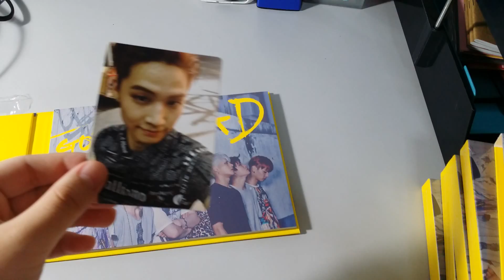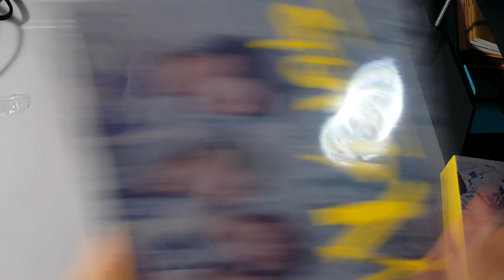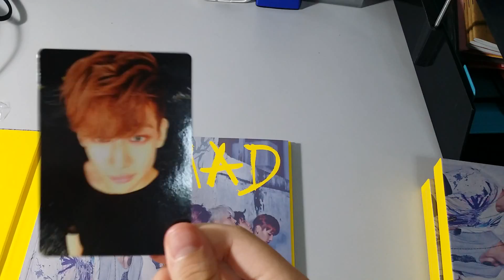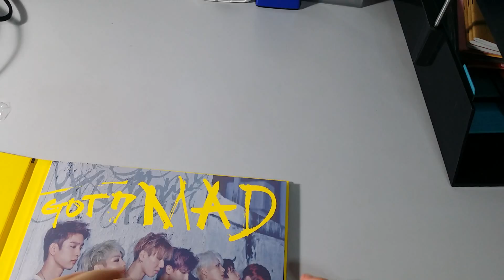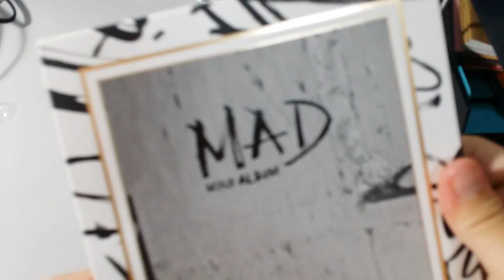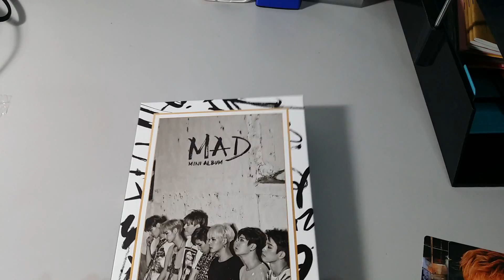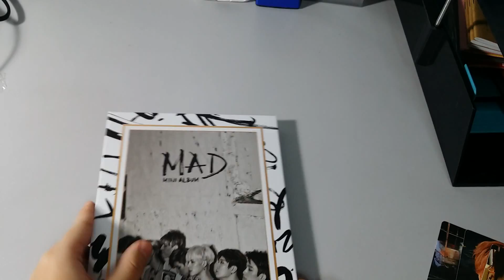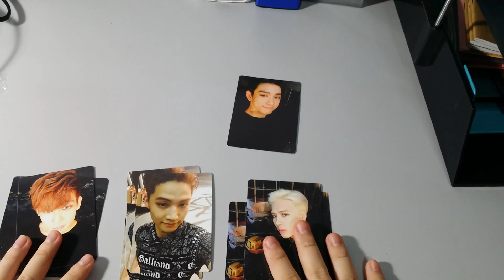UNBOXING 10 GOT7 MAD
Got 10 albums, hoping I can get one mark but did not. *cries* anyways! Hope you like it!